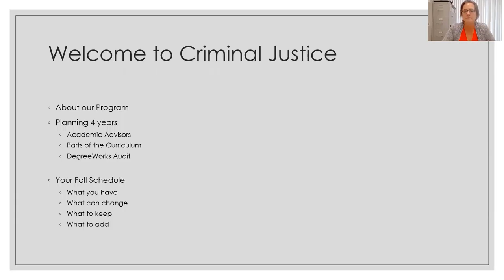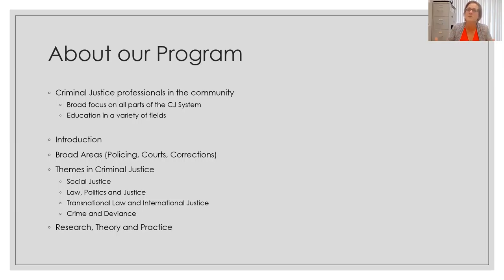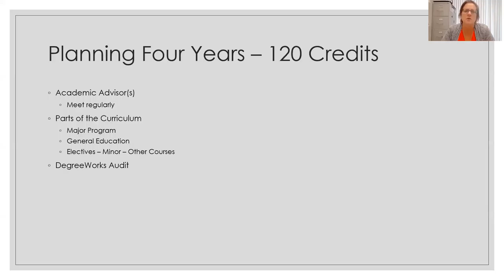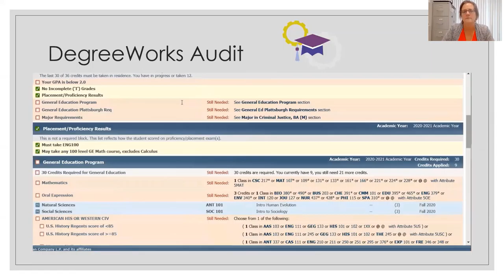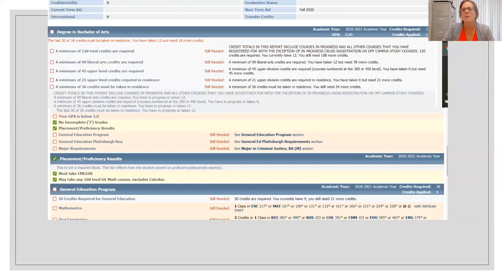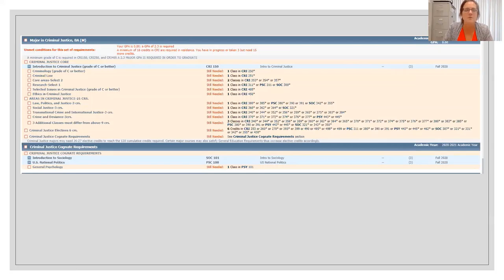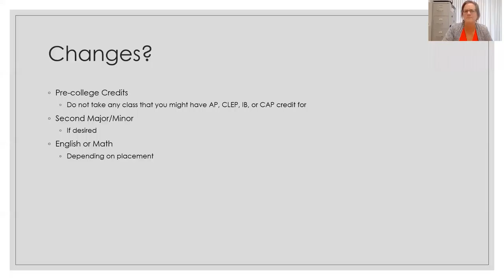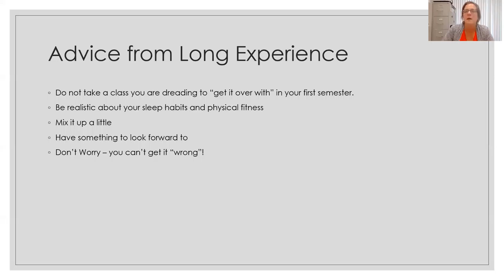Criminal Justice Advising Fall 2020 SUNY Plattsburgh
Academic Advising for new students to Criminal Justice at SUNY Plattsburgh. Fall 2020